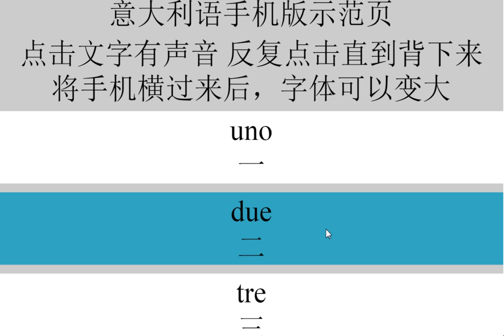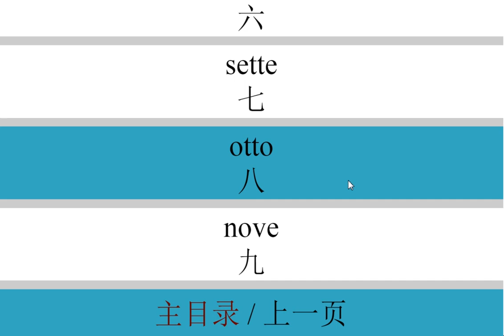不用有任何基础就能学会意大利语 我就是这么学会意大利语的